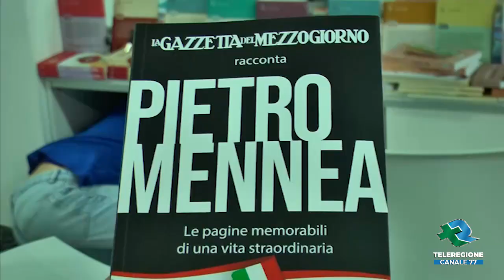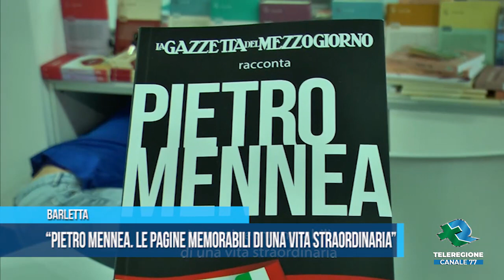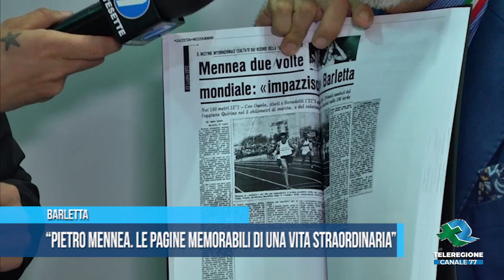BARLETTA Pietro Mennea le pagine memorabili di una vita straordinaria